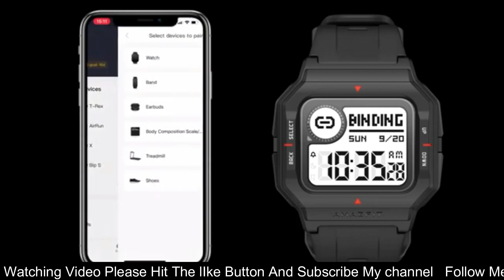Amazfit Neo first impressions : A Retro-style digital Smartwatch, Promises up to 37 days of power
amazfit neo smartwatch,
huami amazfit neo smartwatch,
amazfit neo smartwatch 2020,
novo smartwatch amazfit neo,
amazfit new smartwatch